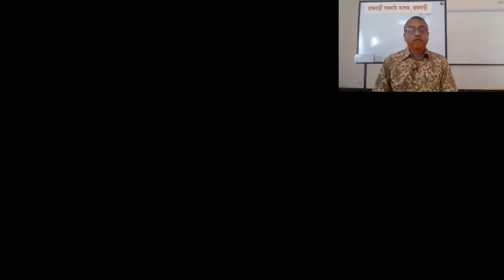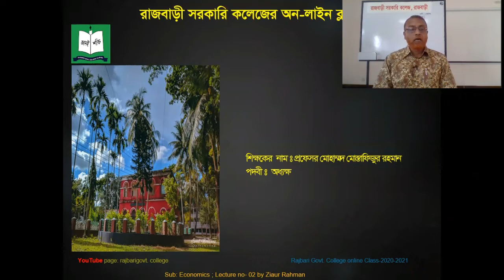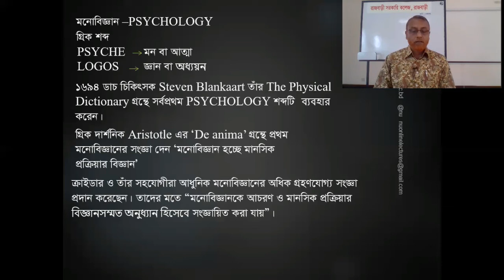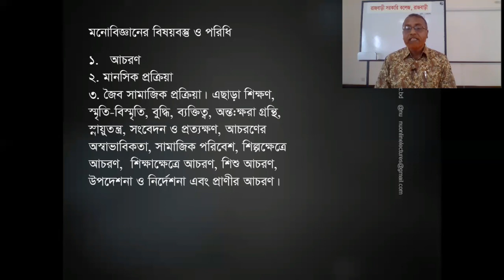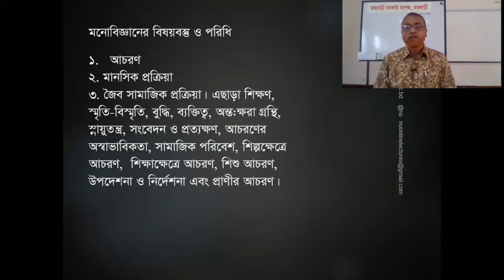Psychology Class-01: Topic- Subject Matter, Lectured by Professor Mohammad Mostafizur Rahman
Principal
Rajbari Govt College, Rajbari